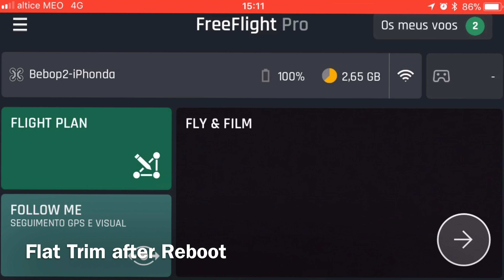Bebop 2 update 4.4.2 (4K)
I updated my Bebop 2 to version 4.4.2 and after I want to see if is more stable than the last version, in my opinion, I think it’s more stable and in Sport Mode it appears to be more image quality/stabilization...

Videos captured with Bebop 2 (1080p 30fps) and iPhone 8 (4K 60fps)
Edited on iMovie in iPad Pro 9.7 converted to 4K 30fps